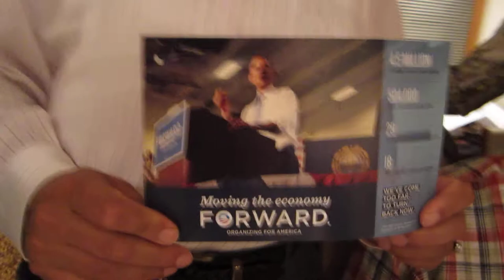phone bank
phone bank in Framingham